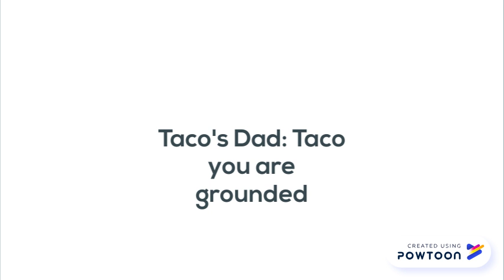Taco Breaks The Computer\Grounded (Refixed)